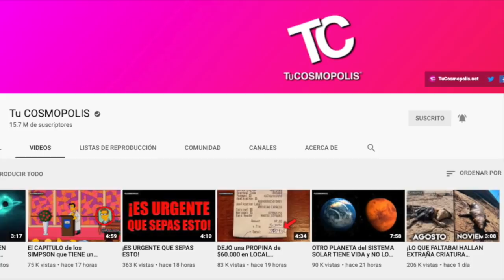LAS KARDASHIAN TUVIERON UNA REUNIÓN EL DÍA DE ACCIÓN DE GRACIAS Y LOS HATERS NO DEJAN DE CRITICARLAS